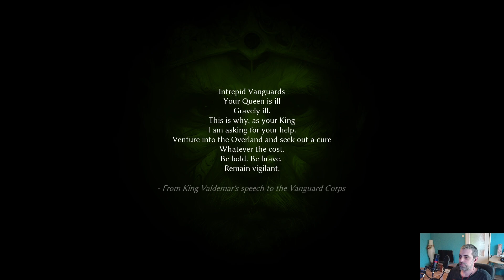Smalland: Survive the Wilds CZ PRVNÍ POHLED - Přežijte ztraceni v trávě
Zažijte velké dobrodružství v malém měřítku! Užijte si survival hru pro více hráčů v rozsáhlém, nebezpečném světě. Příprava je klíčová, když jste tak malí a na konci potravinového řetězce. Vyrábějte zbraně a brnění, kroťte a jezděte na stvořeních, budujte tábory a prozkoumejte podivnou novou zemi.

Přímo na účet Airbank -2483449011/3030, pro mezinárodní platby je nutno použít IBAN - CZ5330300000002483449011 + BIC - AIRACZPP